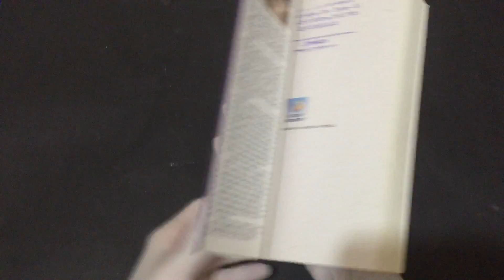Compre Agora:Fisiologia da Alma obra psicografada por Hercílio Maes